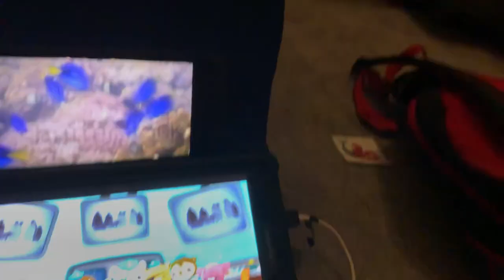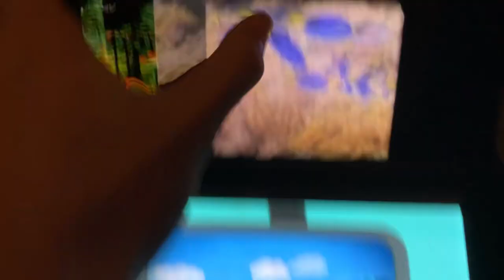Creature report blue tang and nodosaurus